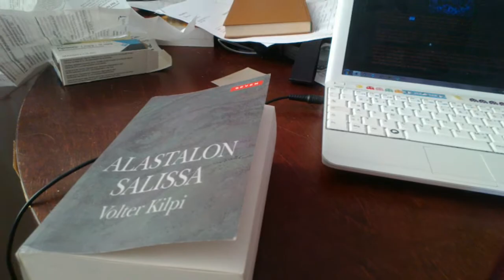Läskdryck Vimto i smaktest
Jättebra läsk! Jag rekommenderar! 5/5